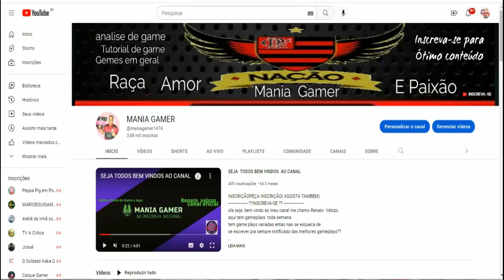MEGA MAN THE POWER BATTLE PART 3